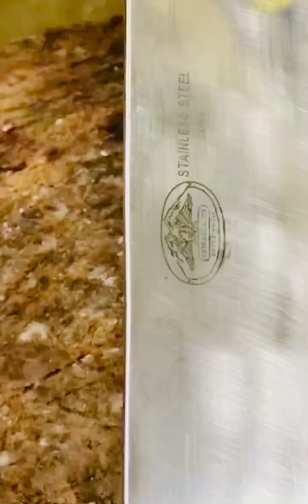شوف لحمه البلدي بتتوضب ازاي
صلوا على خير المرسلين